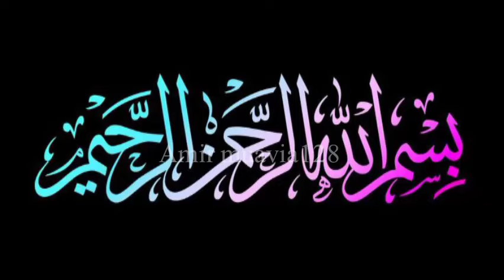Hazrat Ali R.A ki Shahadat ka Dardnaak waqia | Mola Ali ka waqia| islamic stories| Amir muavia128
21 Ramadan Hazrat Ali R.A ki Shahadat ka Dardnaak waqia | امام علی ؓ کی شہادت | islamic stories| AR voice | damad Rasool saw ki wafat ka waqia | bibi fatima ke Shohar | imam hassan o Hussain ke Walid ki wisal | mahe ramzan ka waqia

Credits;
I am not the owner of any image and background music which is used in this video.